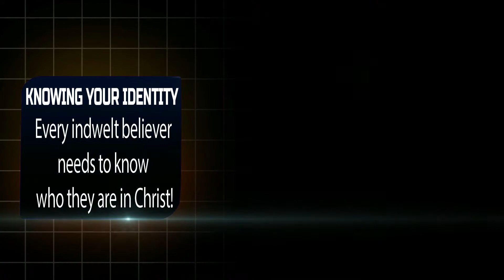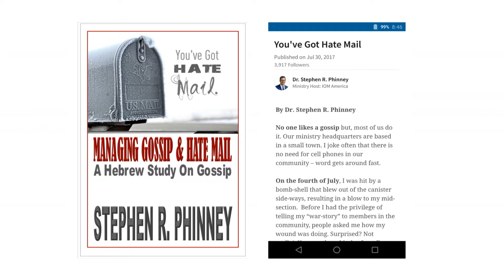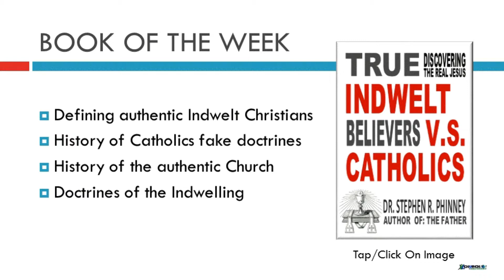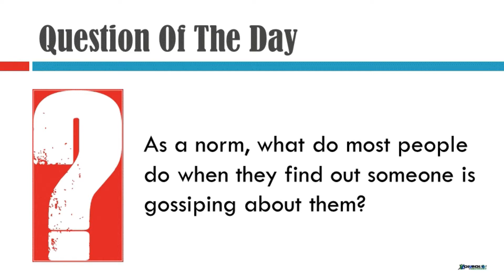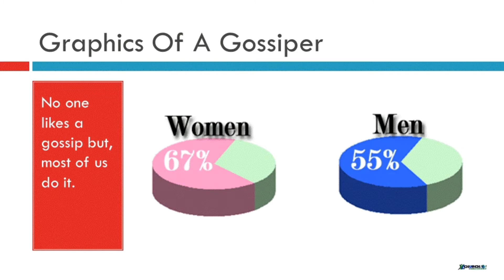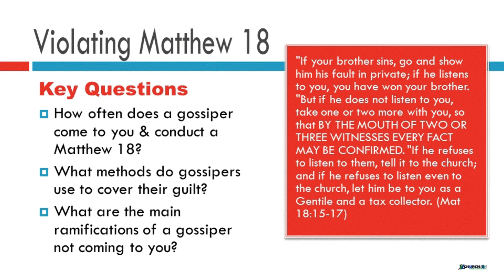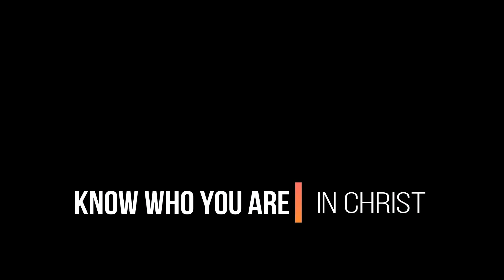Identity Matters Podcast | 167a | You've Got Hate Mail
Identity Matters Productions is an outreach of IOM America, which is the hosting non-profit of the Identity Matters Podcast. Today, Dr. Phinney addresses the topic of "You've Got Hate Mail" Part-A. Join, or listen, to his podcast at Sermon.net: www.